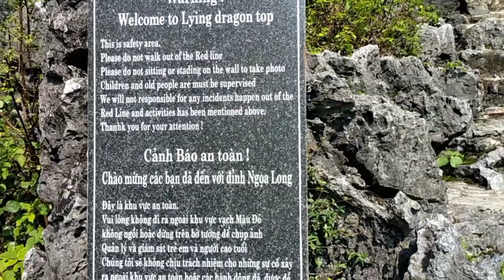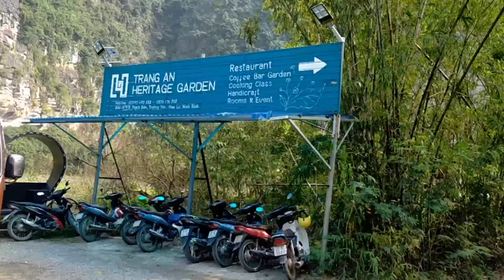AFTER HANG MUA CAVE NHIN BINH TRAVEL TRANG AN FOR LUNCH TIME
After Hang Mua Cave Nhin Binh Vietnam Travel to Trang An Restaurant for Lunch Time Buffet